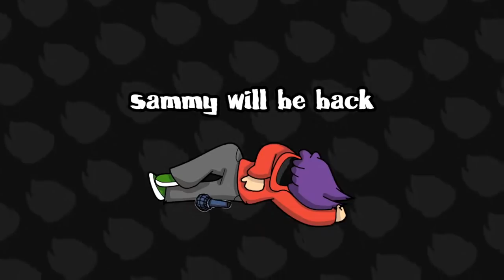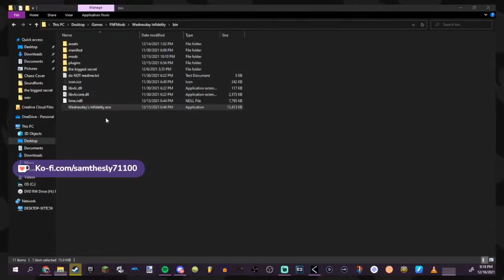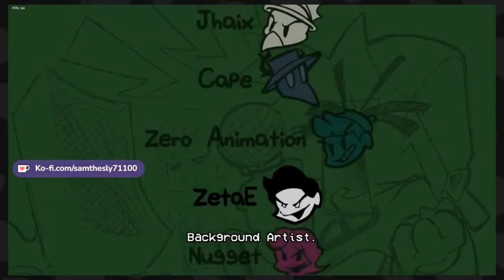MICKEY IS SAD! :( WEDNESDAY'S INFIDELITY IS CRAZY!